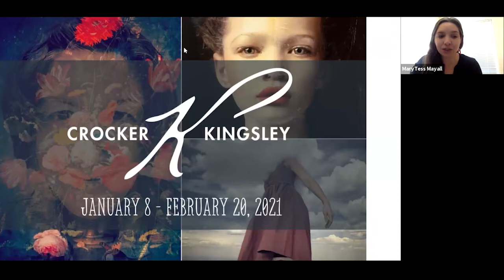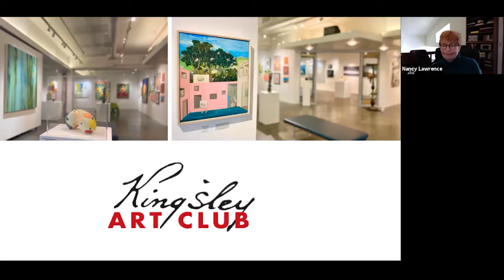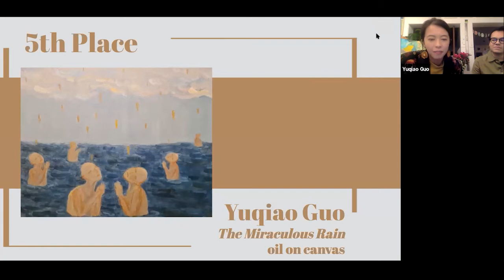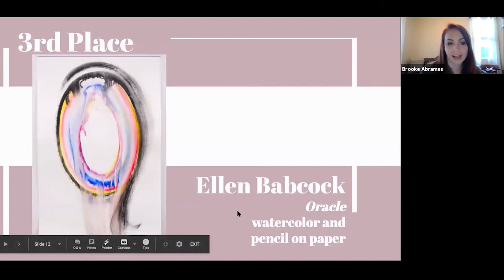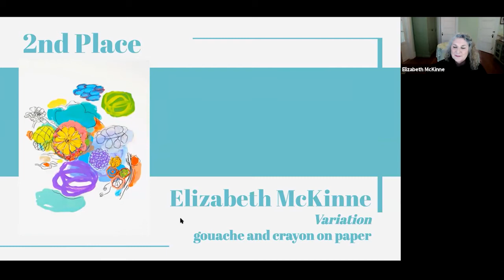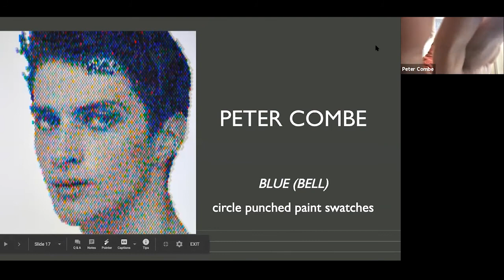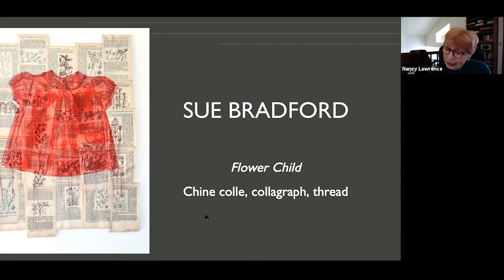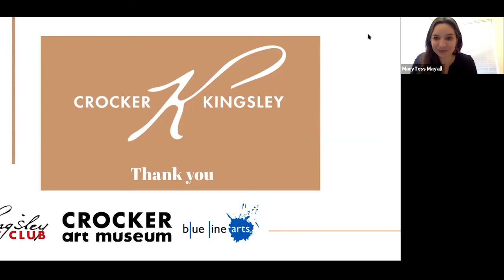Crocker Kingsley 2021- Virtual Reception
The 2021 Crocker Kingsley featured amazing artists from all over the United States. Due to social distancing regulations we hosted the opening reception as a webinar. This is the recording of that webinar featuring: the announcement of prize winners, the selection of artwork that will be featured in the Crocker museum, as well as brief statements from selected artists. Check out the exhibit at BlueLineArts.org!